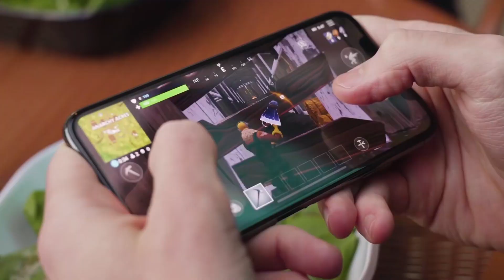Ragnarok Mobile: Love At First Sight + RoS Anti Cheat Ban + Fortnite Android Beta PH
Weekly Gaming Update by Pinoy Gamer! Lets talk about PUBG not being esports ready, Fortnite Android Beta frequently asked questions, Ragnarok Online: Love At First Sight, Fortnite matchmaking update, Rules of Survival new anti-cheat, and League of Legend pre-season updates

PUBG not ready
- PUBG became the global sensation even when it was just released in early access
- it garnered millions of players basically making the devs very rich
- however
- During the PUBG global invitational in Berlin, PUBG creator Brendan Greene said the PUBG is not esports ready
- Brendan Greene also mentioned that “2018 will be an introductory year for PUBG esports”

New Ragnarok Mobile Game
- Tencent announced in ChinaJoy 2018 that they will be releasing a new Ragnarok Mobile game, which was roughly translated to "Ragnarok Online: Love At First Sight".
- Take note that this is different from Ragnarok Eternal love
- There is currently no release date, however, a closed beta is announced to be coming soon.

Fortnite
- Epic Games Fortnite will stop matchmaking players that are using mouse and keyboard against users with gamepads
- This changes will affect users on console like PS4 or Xbox

RoS Update
- Apparently the Rules of Survival game is using a new anti cheating system
- It is said to have an enhance data detection for data modifying plugins
- The new anti cheat will also have an increased speed and accuracy for its anti hack measures
- the anti cheat is included for RoS PC and Mobile
- The RoS team also announced that they are prioritizing bugs fixes/optimizations in order to improve the experience for all RoS Players
- pero ang pinaka importanteng tanong e napansin nyo ba?

LoL Pre Season
- Riot Games highlighted  the pre-season updates for League of Legends
* Do you know the feeling that when the match just started and you think “talo na”
* Riot Games plans to reduce the snowballing effect so they intend to make Comebacks are more achievable and satisfying
* The team also plans to make the laning phase is longer this is for champs to full fill their specific roles in mid game
* basically minimizing cases where players feel like they never got a chance to do their job before the game ends
* In contradiction to comebacks they also plan to resolve decided games faster basically if a team becomes too powerful or your team is very much tilted and wants to give up
* LoL devs want it to end faster so time won't be wasted
* After listening to feedback from the community Riot Games decided  to change the rune system, coz they plan to make rune paths no longer dictate stat bonuses
* basically this will be reducing damage and will open more rune builds in other meta

- Fortnite for Android is now available on Beta
- and here are the things you need to know
- Epic games confirmed that Fornite Mobile will not be-be available to Google Play Store
- and that they are planning to release it on their own service
- basically Fortnite mobile for Android is bypassing play store and that the game won't be available there for download
- So why did this happen?
- Well to those who don't if you publish an app on the Play Store, Google impose a 30% store tax
- and nobody wants tax - haha
- So how do i sign up for the Android Beta?
- Simple, you can go to fornite.com / android
- then select your device
- you will then receive a download instruction to pre-install the game

Pinoy Gamer is a Filipino Gaming News and Community with weekly gaming updates, Filipino gamer interviews, video game gameplay and live streams.

Weekly Shoutout, mag comment sa YouTube para ma shoutout namin kayo!

Shoutout to:
RLBX Wencie28
John Raymart Martinez
Ekoms Cj
Menchu Nonato
AFreakzGaming
John Dick Raguindin
Amen FromYT
Kenneth Rago
Kim Sae Ron
Prince Navaro
Rae Chard
John Ian Lucas